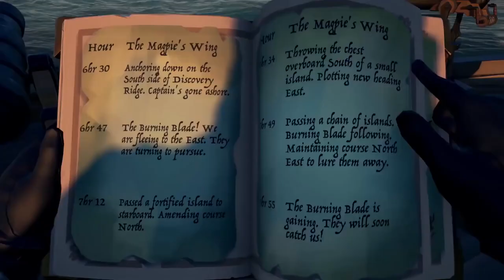TOP MEJORES juegos COOPERATIVOS pc / XBOX / PS4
Hola amigos, hoy os traigo un especial donde comparto con vosotros un top de los mejores juegos multijugador cooperativos tanto de rol como aventura
para disfrutar en este año 2020. Espero que os guste.